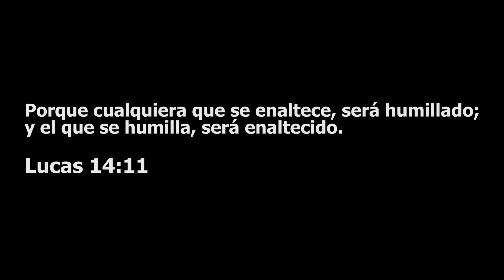"El Espíritu Del YoYo" Fred Arias El Redimido (Video Oficial) Reggaeton Cristiano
Tema: El Espíritu Del YoYo
Artista: Fred Arias El Redimido